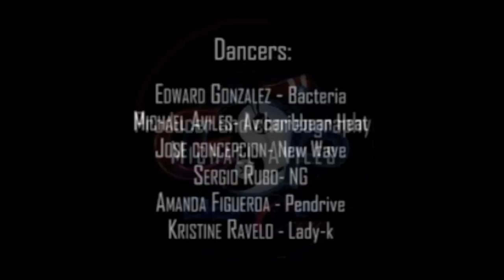787 Crew Michael Aviles A.k.A Av Caribbean Heat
Here is a Member of 787 Crew for ABDC season 6 Michael Aviles A.K.A Av caribbean Heat